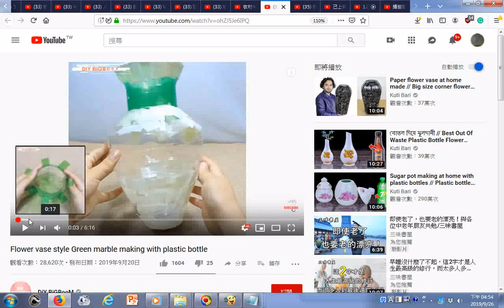瀏覽 Flower vase style Green marble making with plastic bottle